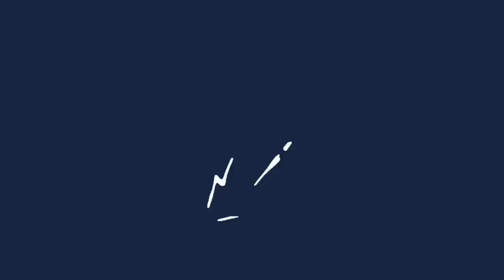ASIA VALENTE RIMORCHIA SKI E WOK E GLI TWERKA ADDOSSO DURANTE UNA SERATA ALLA GINTONERIA DI DAVIDE!!